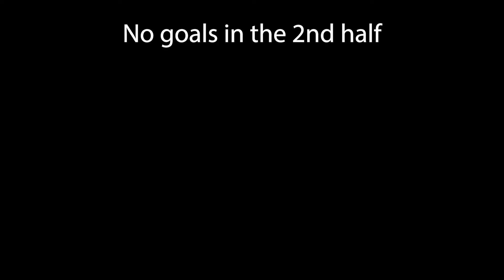FIFA 20 CHALLENGE | MASDJOKO vs FIKIR LONG (1st leg)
Leave a message on our instagram if you would like to collaborate and work together!